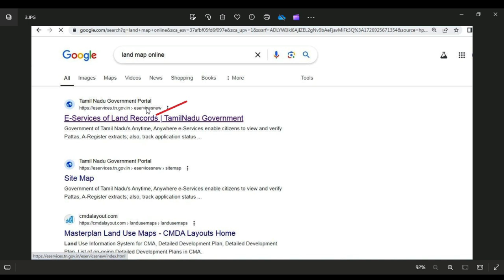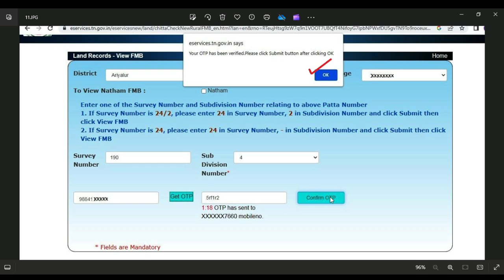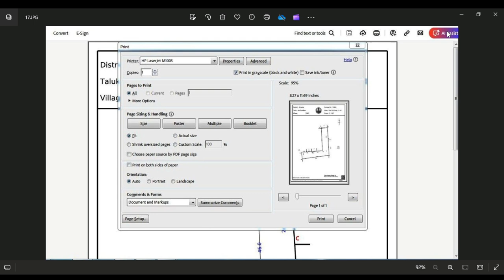How to download land map online|FMB Sketch download online|நில வரைபடம்LandMap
This video is about how to download FMB Sketch online